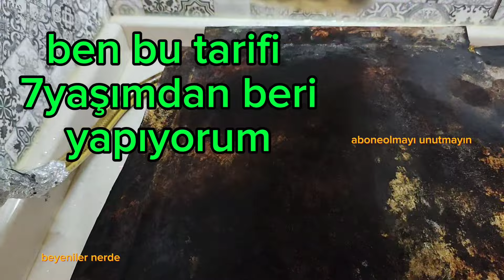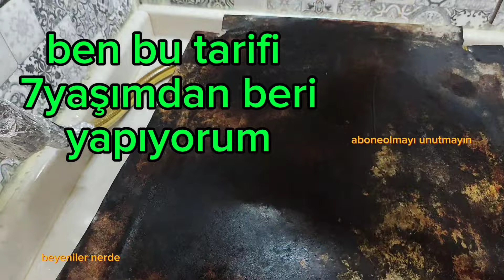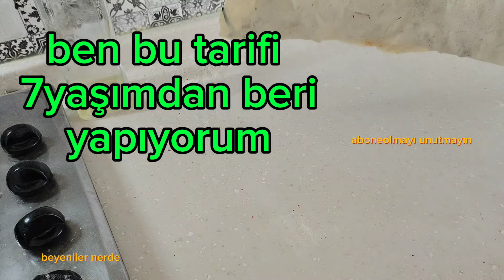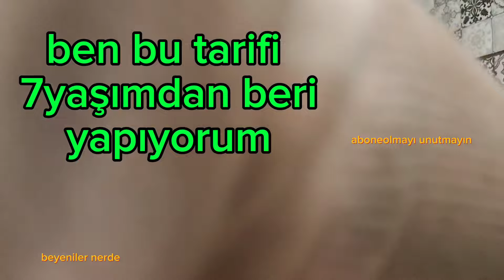100 bin abone çok sağ olun evde bu ıspanaklı nasıl bir oçakta yapılır